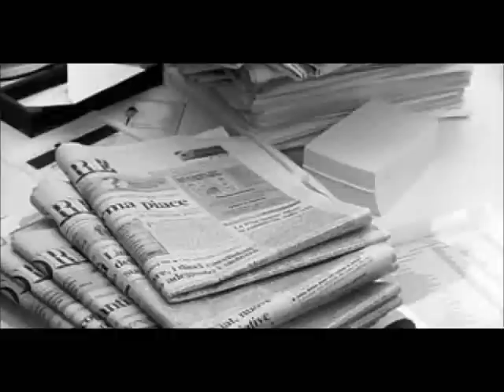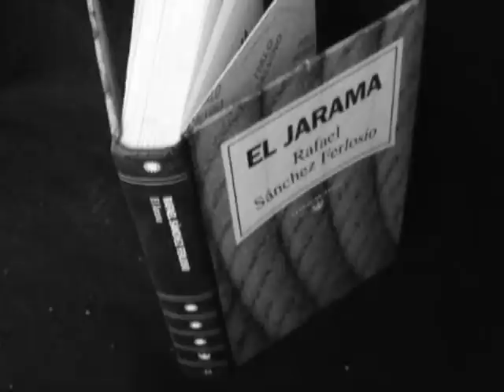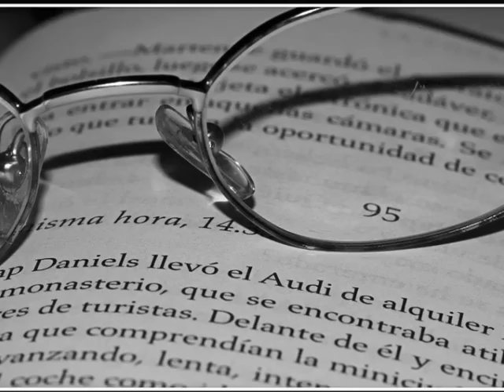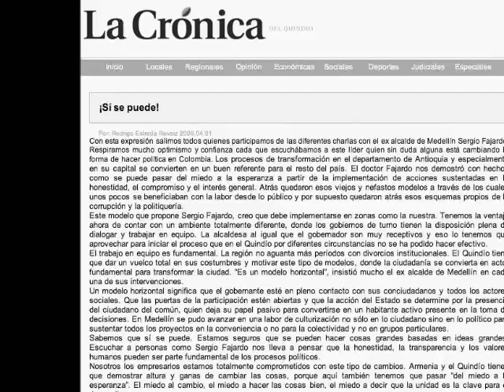Realismo Social, El Jarama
Hecho por: Juan Cajicá, Juan Orozco

10-4